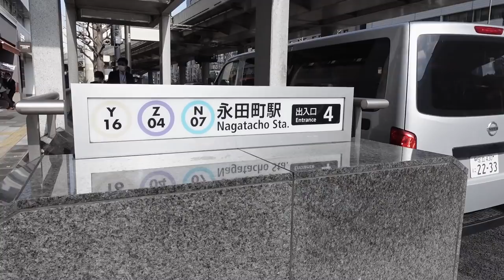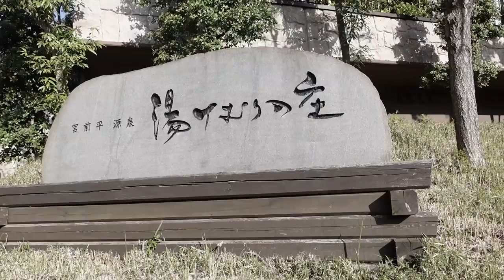【vlog】最近のお洋服紹介｜FOCUS POCUS🍩｜日帰り温泉｜岩盤浴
みなさんこんばんは🌛yuiです🤍
セレクトショップにも続々と春夏の商品が
掲載されていくのでぜひチェックよろしくお願いします♡

スプリング袖ボタン配色 ニットカーディガン
￥4,800

LOVE MOREレタリング 半袖Tシャツ
￥2,100

スリムリブカラーリボンロングワンピース
￥5,100

■item
coat：SHEIN

shoes：Odette e Odile

necklace：ete

▫️BRANDI contact
brandi-japan.channel.io